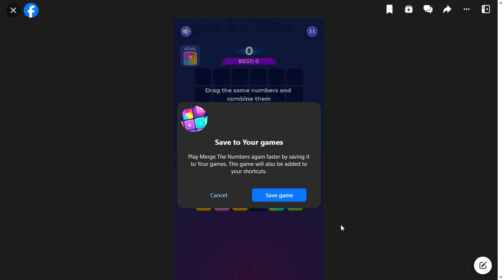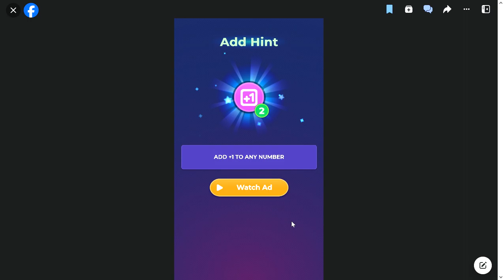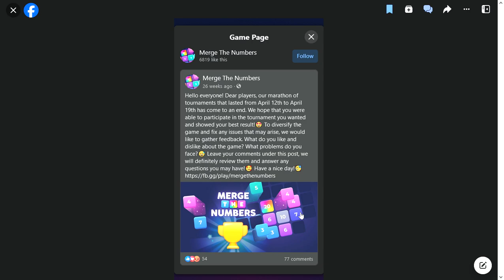SlowPCGaming Merge The Numbers 10-24-2023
This is a fun game that I can spend hours playing.  I believe I'd played this or something like it recently.  With this previous experience I was better equipped at figuring out my next move to get a better score.